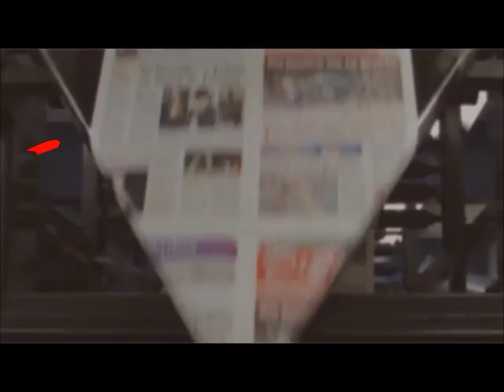Asunto de Ambrosio Soto es de seguridad y no político, conciden Astudillo y Aureoles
El gobernador Héctor Astudillo Flores pidió a todos alcaldes adoptar medidas de autocuidado y reveló que pactó con su homólogo de Michoacán, Silvano Aureoles Conejo tratar el asesinato del alcalde de Pungarabato, Ambrosio Soto Duarte como un tema de seguridad, no permitir que se politice.